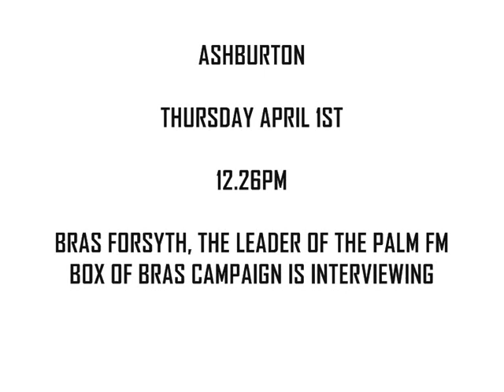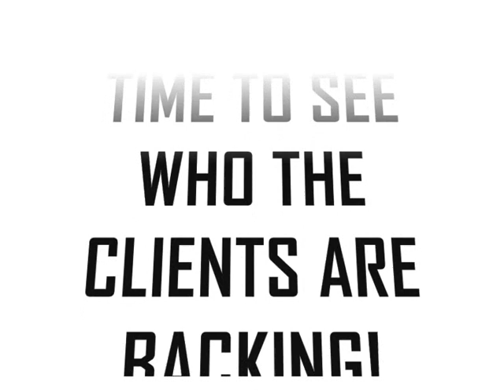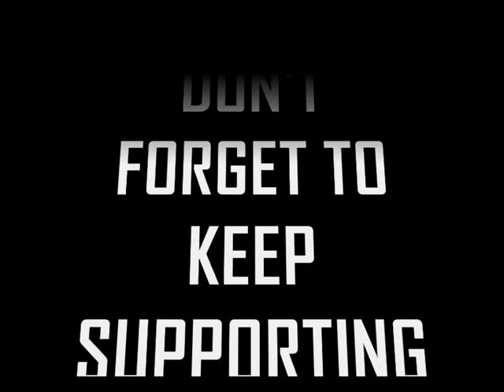Hogie v Ben The Left Handed Challenges Episode 5 : Bra Unclipping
So it's the big one, the decider! The Left Handed Challenges score is Hogie 2 Ben 2. Who would win when the boys travelled to Ashburton for their left handed bra challenge?